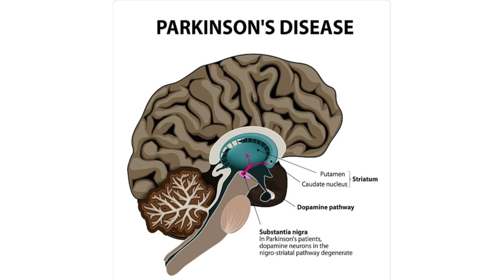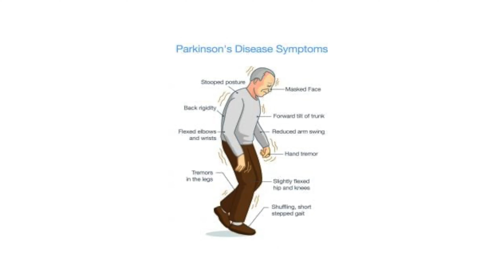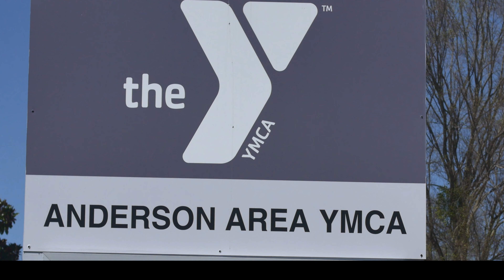Anderson Area YMCA Parkinson's Program 4K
Anderson, South Carolina YMCA Parkinson's Program